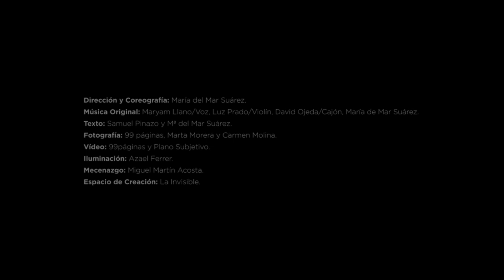LA GRAMÁTICA DE LOS MAMÍFEROS (TRAILER)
LA GRAMÁTICA DE LOS MAMÍFEROS
Apareamiento, adicciones, territorio.

Una pieza de María de Mar Suárez con
Lúz Prado, Maryam Llano y David Ojeda.